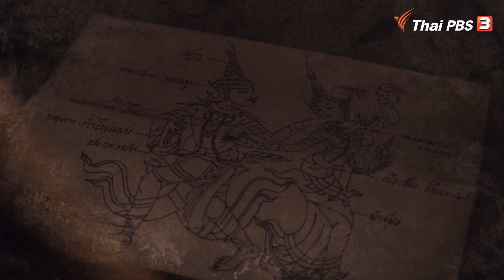กฎหมายป้องกันตัวในปัจจุบัน | ละครบุษบาลุยไฟ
คุณประกาย แสวงศรี หัวหน้าสำนักงานทนายความ จะมาบอกเล่าถึงเรื่องกฎหมายเกี่ยวกับการป้องกันตัว หากเกิดเหตุร้ายและเกิดการป้องกันตัวจนถึงขั้นบาดเจ็บ หรือเสียชีวิต เมื่อเข้าสู่กระบวนการทางกฎหมายจะมองเห็นเป็นความผิดหรือไม่

📌ชมละคร บุษบาลุยไฟ อีกครั้งทาง และ